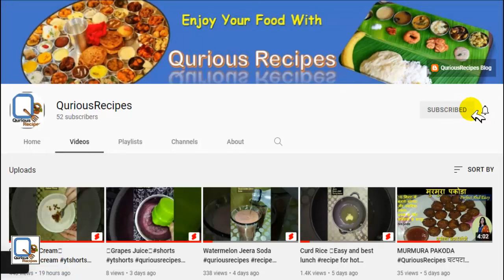ऐसी अनोखी मिठाई जो पहले कभी न खाई हो | Sattu aur Aam Ki mithai by quriousrecipes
Dear Foodies,
This sattu Mango sweet or barfi is one of the healthy & tasty sweet dish in summer season. Sattu is full of protien and mango is full of taste.

QuriousRecipes 😊Share you feedback about the recipe in the comment section below.

00:15 Introduction
01:10 Ingridents
01:50 Process
02:18 secret of mawa
03:50 How to mix Sugar & Mango pulp
04:38 How to mix Sattu ka atta
05:30 How to set batter of sattu ki mithai